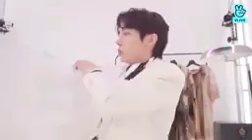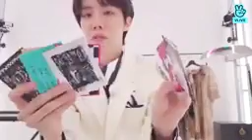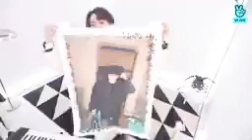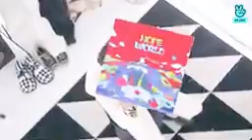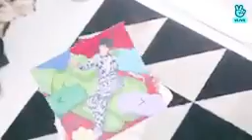j-hope BTS live vlive "Jack In THE BOX" (2022.07.15)💜🇰🇷😍🤗😘☺️💜